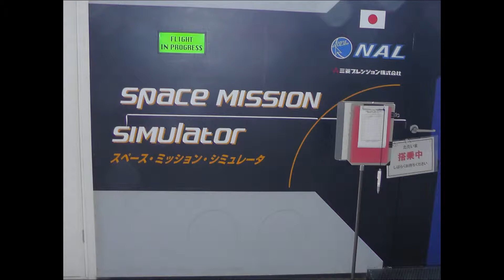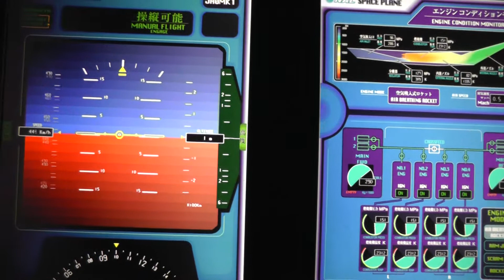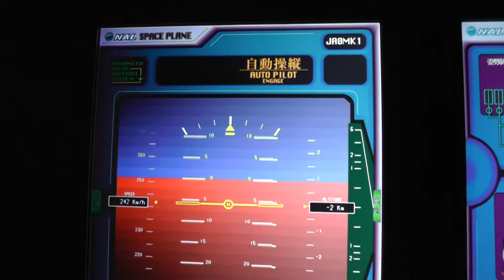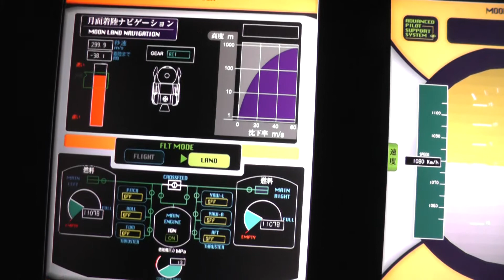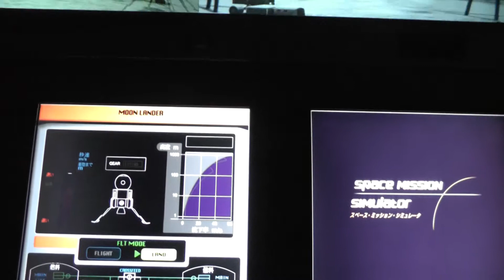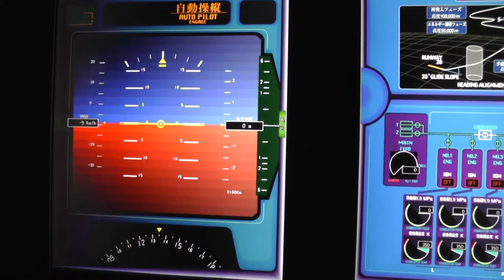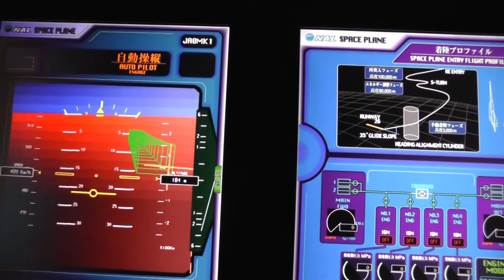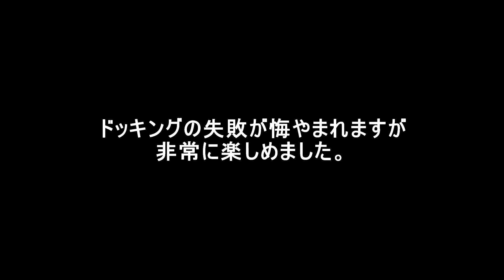JAXA展示室Part2 スペース・ミッション・シミュレータ映像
JAXA展示室内に有るスペース・ミッション・シミュレータを撮影してきました。
（ランディングギアレバーで車輪のUP・DOWNも出来ます。
　逆噴射を使って上手にコントロールしなければ衝突します。
　大人でも楽しめるシミュレータでした。２０１３・８・２９）